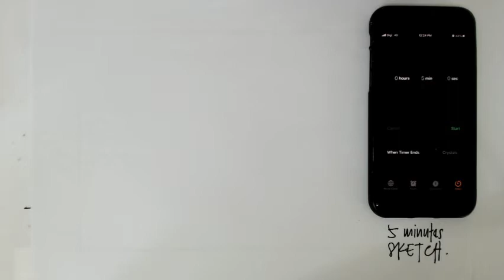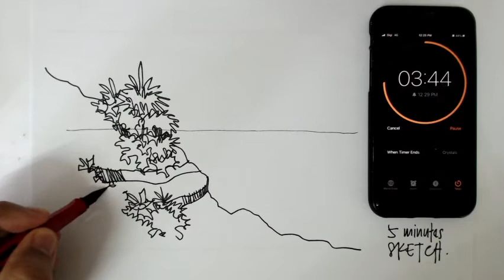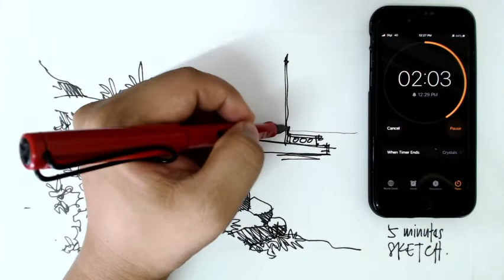Perspective Drawing : 5 minutes sketch a boat in perspective